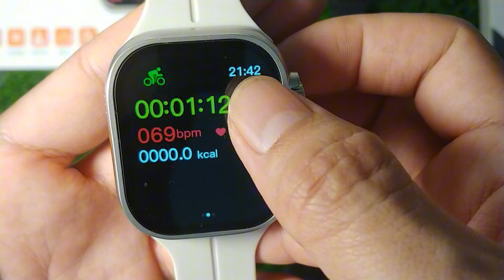Z69 Ultra vs itel Smartwatch 011: Perbandingan Lengkap Smartwatch Murah Terbaik!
Sedang mencari smartwatch dengan harga terjangkau? Di video kali ini, kita akan mengupas tuntas dua smartwatch low budget yang banyak dibicarakan: Z69 Ultra dan itel Smartwatch 011. Mana yang lebih baik dari segi fitur, kenyamanan, dan performa? Apakah Z69 Ultra layak menjadi pilihan utama, atau justru itel Smartwatch 011 yang lebih sesuai dengan kebutuhan Anda? Tonton sampai habis untuk menemukan jawabannya dan pastikan Anda membuat keputusan yang tepat sebelum membeli